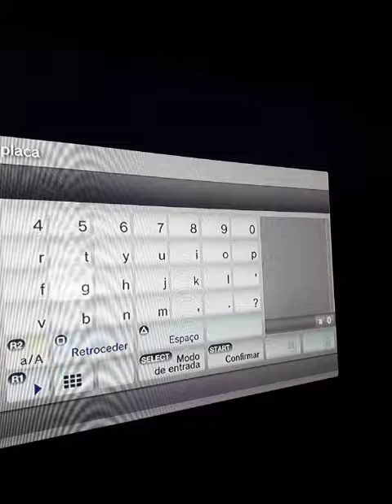Episódio 6 Arthur Barbosa sonho de Minecraft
29 mil